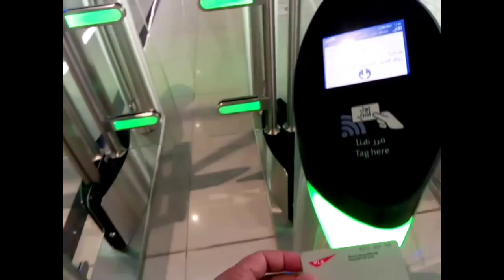Explore Dubai Metro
This video is all about exploring Dubai Metro Train travelling from end to end of the Metro station Red line,Rashidiya station to Expo 2020 station.Approximately 64km 1hour 20mins of joy ride while on the ride we also see the beauty of Dubai and it's some popular landmark, Burj Khalifa,Dubai Mall,Dubai Airport,Mall of the Emirates.